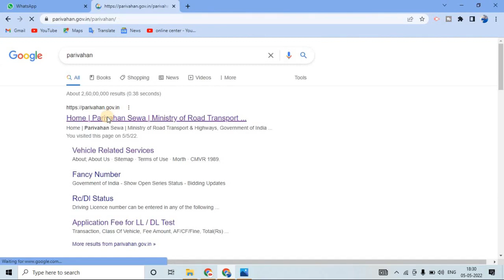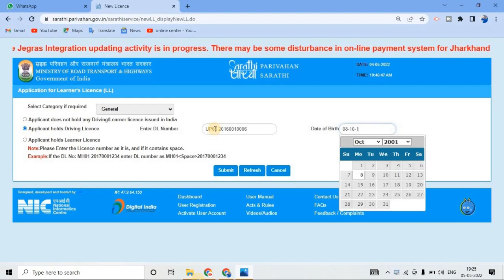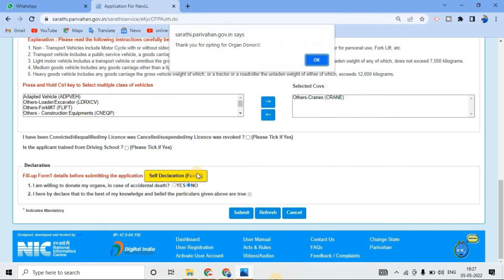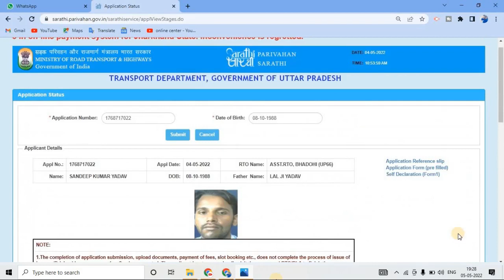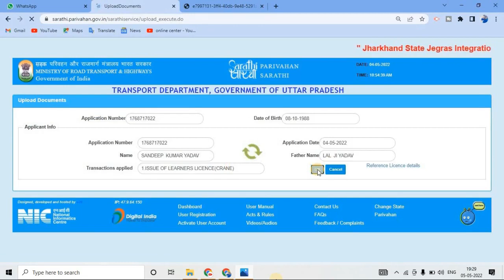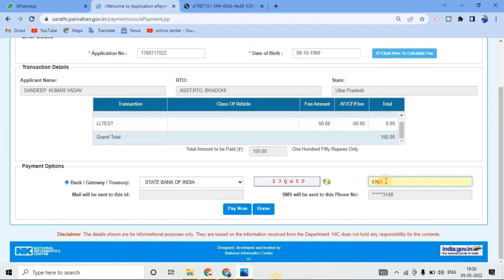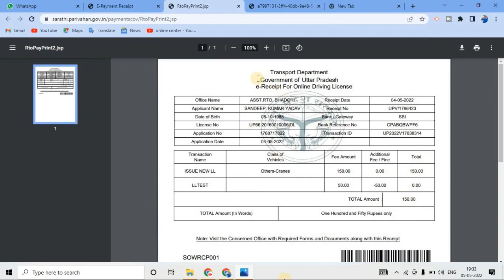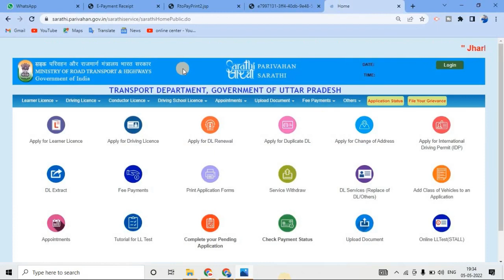crane licence apply online | crane ka licence kaise banaye | crane operator licence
hello
dosto es video me aapko mai crane ka learning licence kaise apply karte hai complete process me bataya hu..dosto jb crane ka learning lecence bn jata hai uske 1 month baad final ke liye apply kiya jata hai...final ki vdo jald channel pr mil jayegi...esliye channel ko subscribe kr lijiyega..

To drive any kind of crane on the road the operator will need a drivers licence. The type of mobile crane you can drive on the road is dictated by its weight. To drive a mobile crane weighing between 3.5 and 7.5 tonnes a Category C1 Driving Licence is required and a Category C Licence if the crane is over 7.5 tonnes.

● Queries Solved :-
1) What license do I need to operate a crane ?
2) Do you need a CDL to operate a crane ?
3) What is the highest paid crane operator ?
4) How do you become a crane operator ?
5) Can I drive a crane on a car Licence ?
6) How much does crane training cost ?
7) How long does it take to become a crane operator ?
8) How long does it take to become a crane driver ?
9) Are Crane Operators in demand ?

My Others Video Watch Now.

About 2 me :-
i am government officer of RTO..
Provide u online related video daily.
यदि आपका ऑनलाइन से संबंधित किसी भी प्रकार का फॉर्म भरना है,
तो आप हमको ईमेल कर सकते हैं और आपसे पैसा नहीं लिया जाएगा।
1-Pan Card     2-Voter Card     3-Driving License
4-Aadhar Card    5-Vehicle insurance 15%discount

Have a very nice day for supporting me..